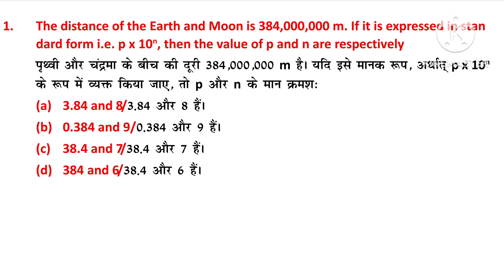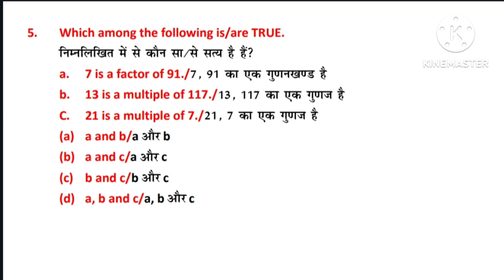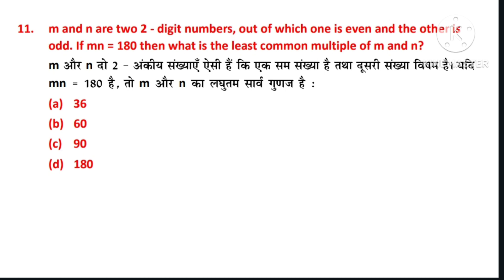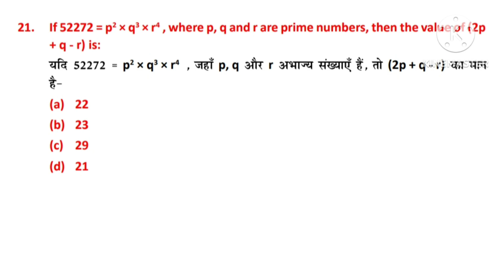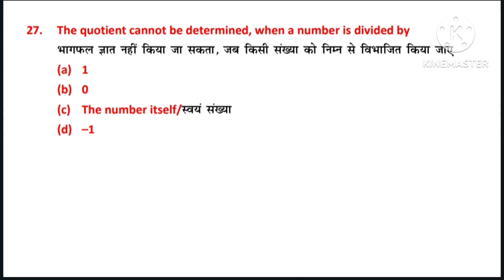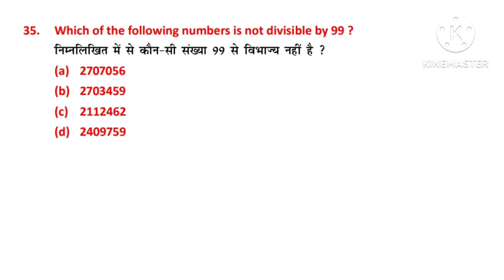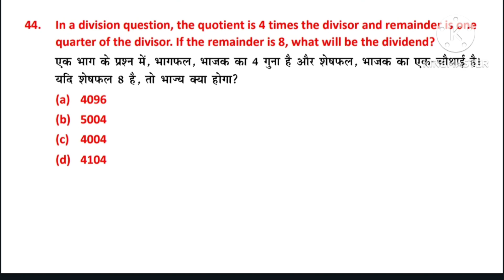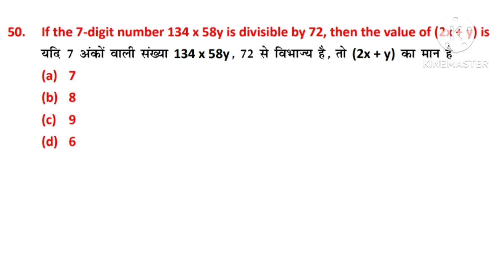ctet maths part 3 imp questions